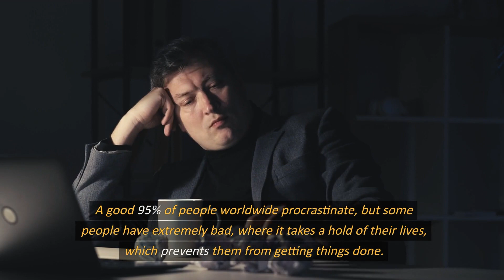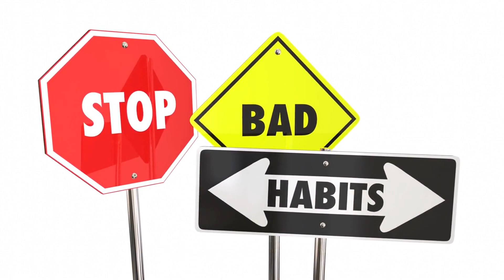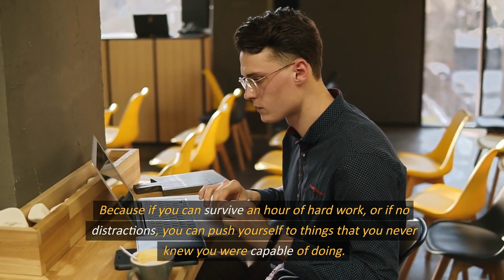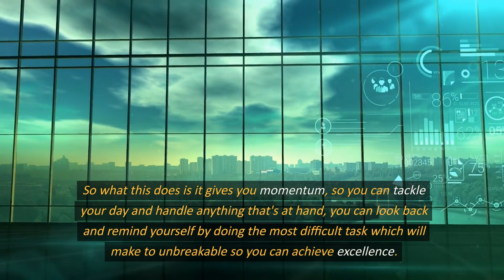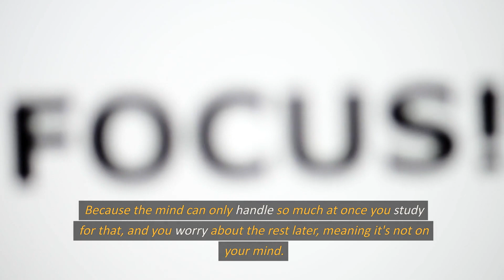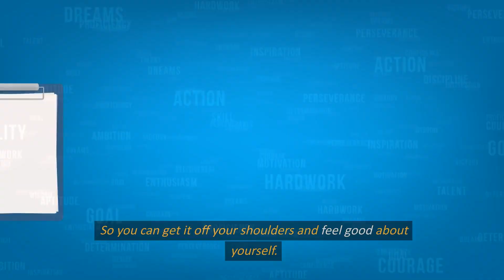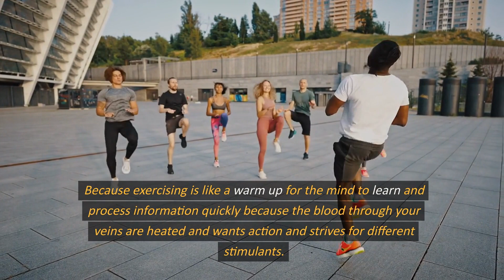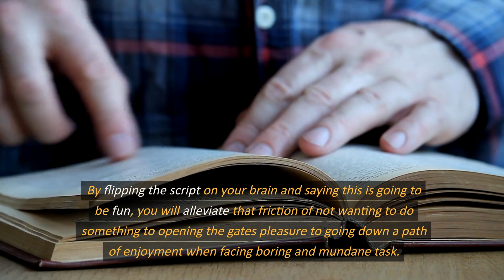Outsmarting Procrastination The Path to Peak Performance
In this eye-opening video, we confront the silent menace that steals away our precious time: procrastination. Through a blend of compelling storytelling, expert analysis, and practical advice, we shine a light on the insidious ways procrastination infiltrates our lives and robs us of productivity and fulfillment.

Video Footage: All Video Footage licensed through, Storyblocks and Getty Images